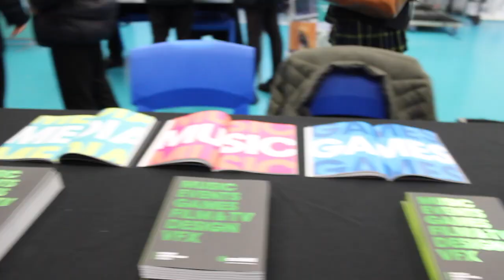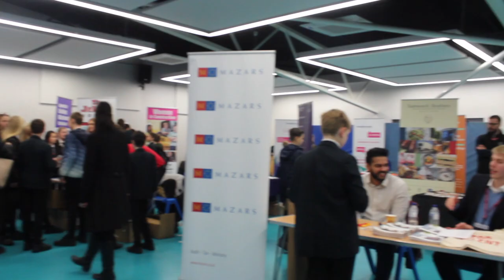Rawlins Academy Careers Day 2019